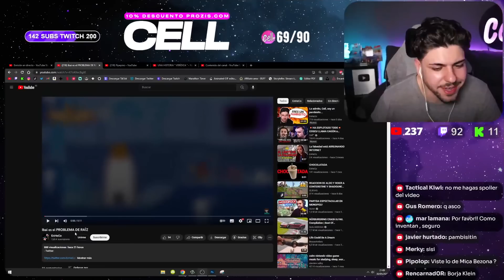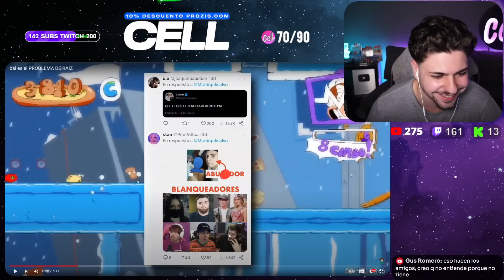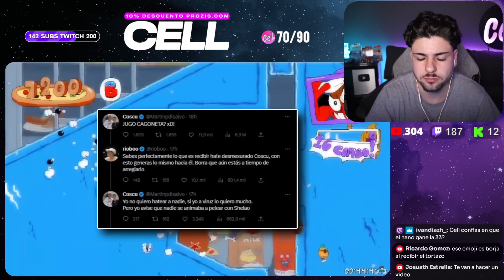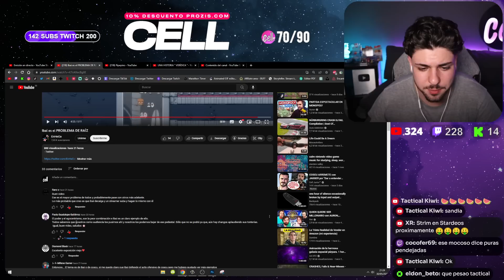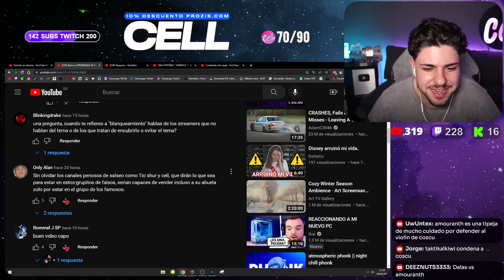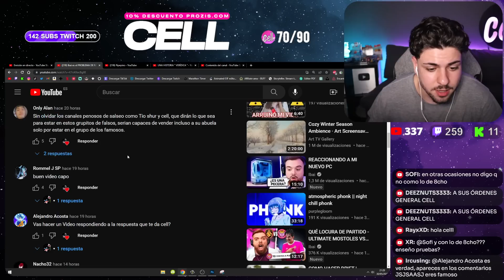EL PAMBISITIN🍞🐝 FAN de DALAS EXPLOTA con IBAI y ME DICEN ESTO XD